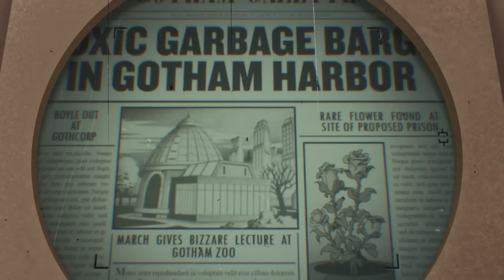Harley Quinn BRAINWASHES Women To SATISFY Her Needs!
At Gotham City Bank, Batman stops a robbery, before saving a pharaoh from being run over by a truck. Later on, Batman finds out that the man was rich and pretentious before suddenly giving away all the money he has and being locked up at Arkham Asylum. Meanwhile, a man is being tortured by being tickled, and he says that he will give everything away, but the torturer does not believe him.

At a diner, Barbara Gordon is complaining about the city to Doctor Quinzel and she tells her to laugh it off. Detective Montoya walks in and says she’s worried about Jim Gordon. As they leave, the doctor asks out Montoya and they set a date.

Batman: Caped Crusader

Let me know what movie you would like to see next and tell me what you think about this film in the comments below, I read all of them. Subscribe to Movie Myth Animation Recaps Subscribe to our other channel Follow Our Twitter Movie Myth creates videos on the best and latest DC, Marvel, and superheroes animated movies and series. Hope you all enjoy today's video! Number 1 channel to watch animation movie and animated series superhero recaps and comic book superheroes.